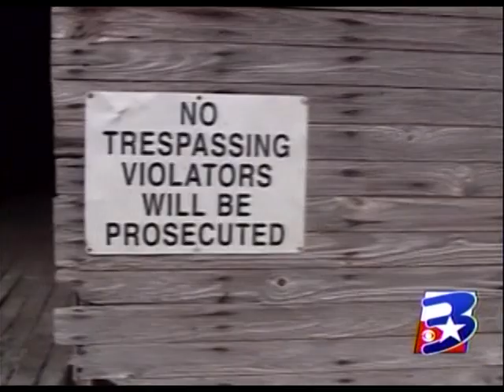Baylor Bears Paint Barn in Reagan,TX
Well, deface the barn is more like it.  The barn is along State Highway 6 in Reagan, TX.  It has been painted Aggie maroon for a long time.